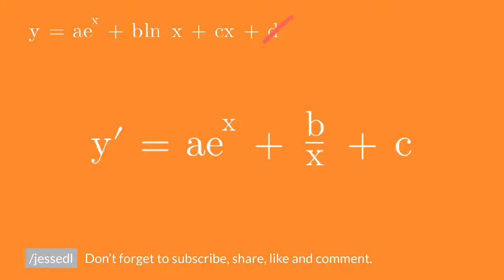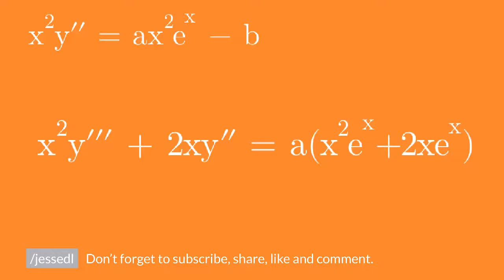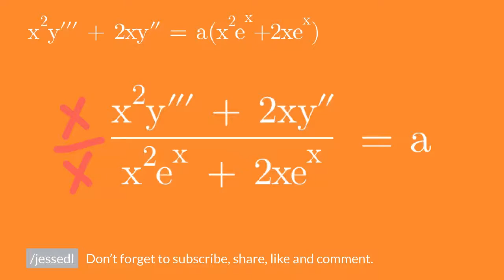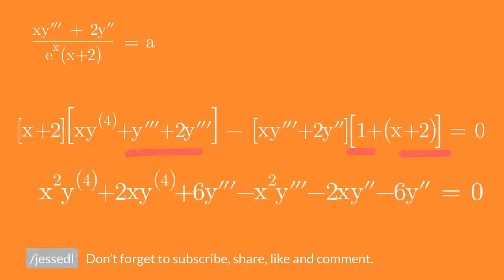How to find the differential equation